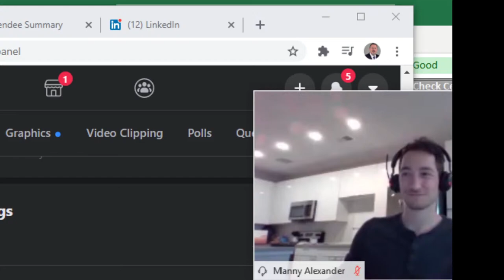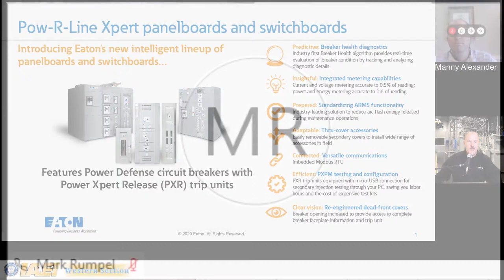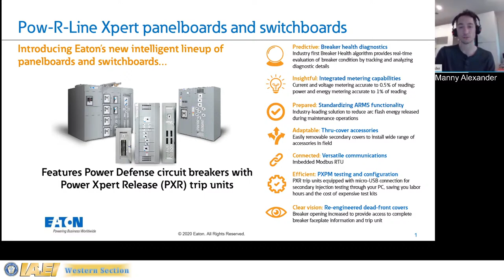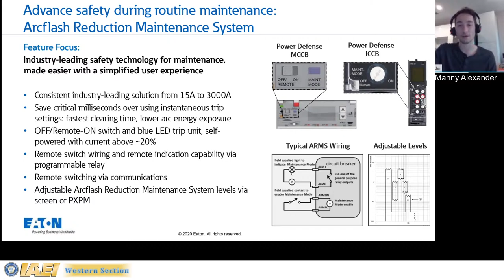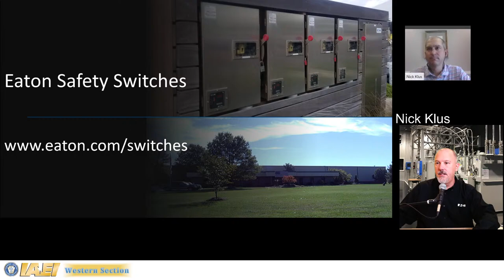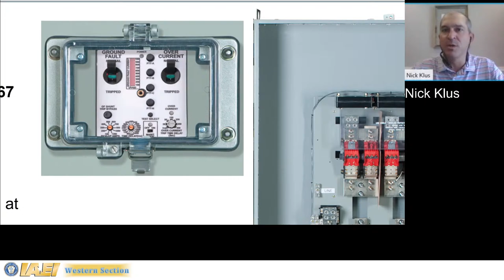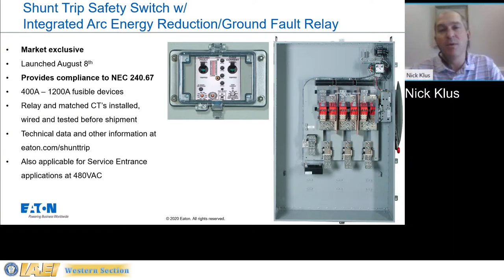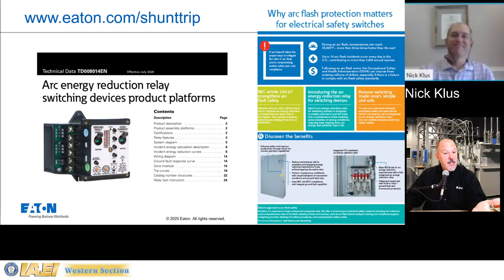Virtual Vendor Booth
Join me today with the Eaton Team who will be presenting at the Western Section Virtual vendor booth.  You won't want to miss this.